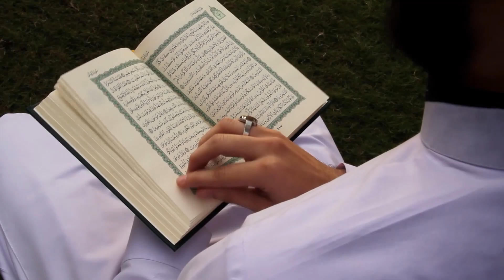Hacı Ramil - Ana kitab | 2021